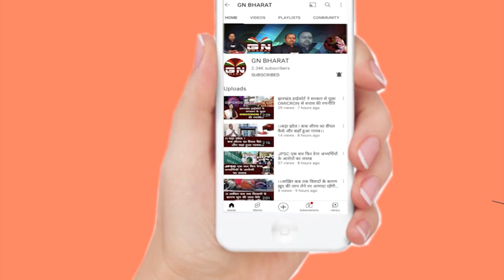Gumla || बड़ी घटना को अंजाम देने निकला दो अपराधी, हथियार व गोली के साथ गिरफ्तार